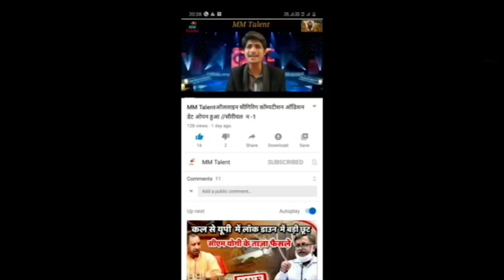online singing competition आप कैसे करेंगे बनेगे बिजेता देखें इस वीडियो में भाग नंबर 50 में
online singing competition सीगर करेंगे सुरो का माहा सग्राम भाग नंबर 49 में देखें वीडिओ पूरा देखें
जज सुपर स्टारश्री  राधेस्याम रसिया जी श्री संजय सनेही जी श्री जोगिन्दर चाहन जी  सकर लाल यादव जी श्री मगरू यादव जी श्री ठाकुर परवाना जी श्री जीत सीसोदिय जी श्री तरूण तूफानी जी
 डिजिटल मोंटी हुसैन जी श्री एंकर महेन्दर मस्ताना जी बिसेष आभार भोजपुरिया सरोता आसीर्बाद माँ थावेवाली
हमारे यहाँ भोजपुरी हिंदी बंजाबी  हरियांबी हरेक प्रकार का सॉग रेकॉड किया जाता है एंड सुटिंग एंड रिलीजिंग किया जाता है विशाल म्यूजिक स्टीडीओ  मोबाइल नंबर 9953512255